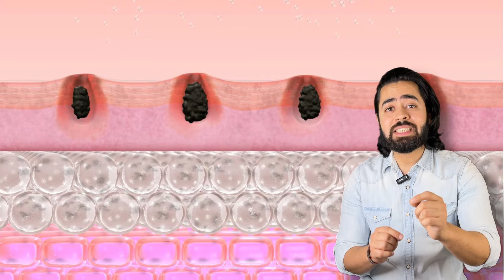How to remove dark spots in 7 days | Remove acne marks in 7 days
In this video i will be sharing my dark spots clearing routine

Acne marks are one big concern that troubles almost all of us, this video will equip you with everything you need to know to make them go away!

i will be sharing the products i used and how to use and apply different products to remove your dark spots and hyperpigmentation as soon as possible

This routine is scientifically backed and clinically proven to reduce dark spots in just 7 days
if you follow this routine you will see visible reduction in your dark spots in just 7 days

Products use in this video

Face wash i use
Sunscreen for oily skin
Sunscreen for dry skin